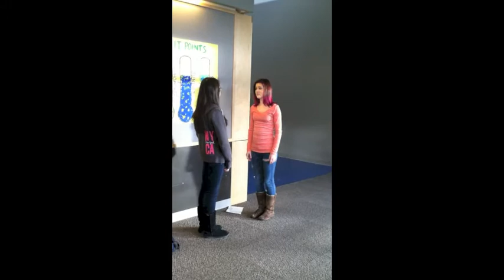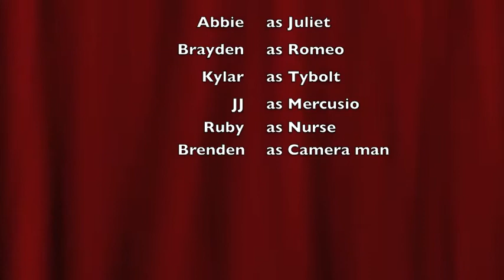Romeo And Juliette Project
South Medford High School Project